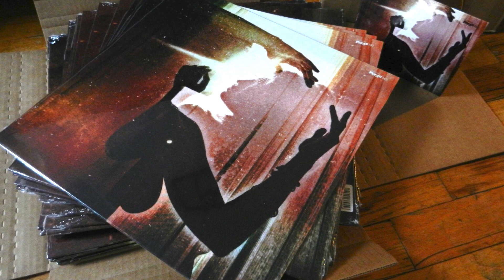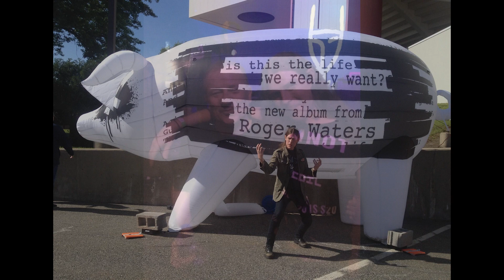Louis Sherman Memorial - Montage